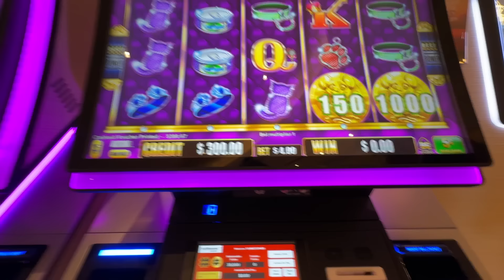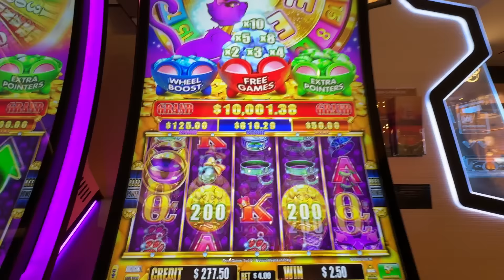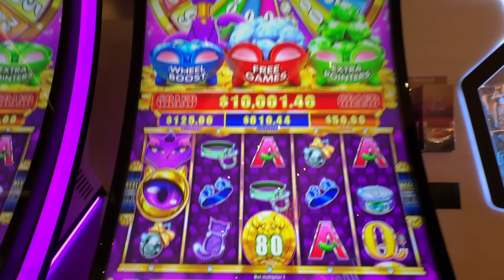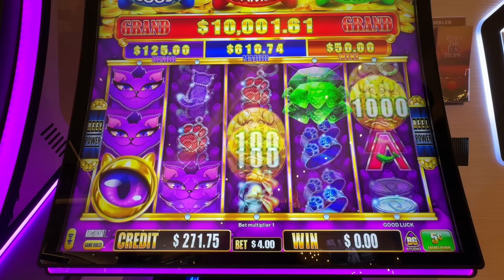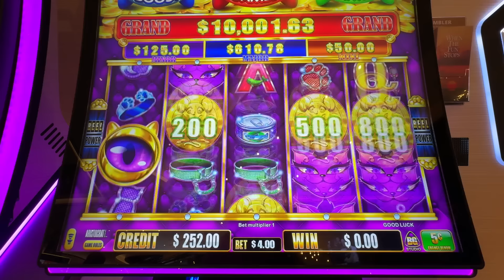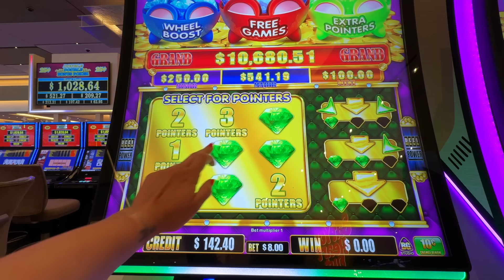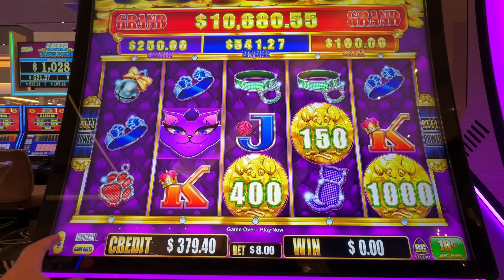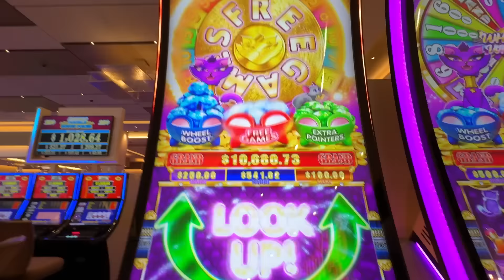She Knows When Slots Are Ready To Pay Big!